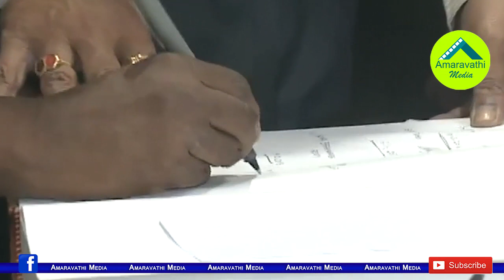ఎన్నికల ముందు వైసీపీ విజయం..ఎమ్మెల్యేగా తిప్పేస్వామి ప్రమాణస్వీకారం| Thippeswamy Sworn In As MLA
After long term fight for justuce YSRCP Madakasira Candidate Thippeswamy Sworn as MLA in AP Assembly. He addresses media after the swearing ceremony.
Watch: MLA Thippeswamy Speech.